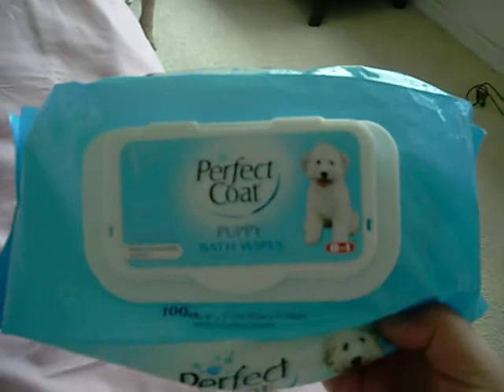SHARPEI MANOLO AND WIPES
HE LOVES TO BE CLEANED WITH " PUPPY BATH WIPES "